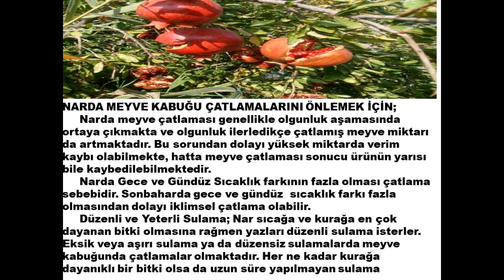Nar Ağacı Bakımı Nasıl Yapılır? Çekirdeksiz Nar Nasıl Yetiştirilir?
Bahçemize dikmiş olduğumuz Nar ağacının bakımlarından sonra ürünlerini toplamaya başladık size de bu videoda kısaca nar bakımı nasıl yapılır bunları anlatmaya çalıştık. İyi seyirler.